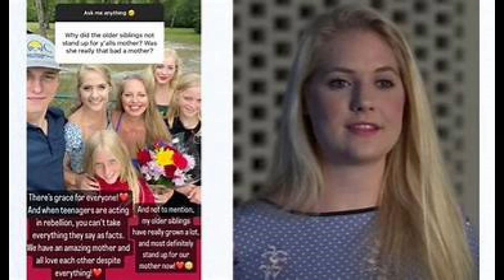Welcome to Plathville Season 4 Episode 11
Welcome to Big Mama's House, where everyone is appreciated and accepted, where everyone is family!! Pull up a chair to our kitchen table, pour yourself the drink of your choice, and let's dish and discuss this family!!

This is the Welcome to Plathville series Mama and Papa are doing. If you're a fan, or are just fascinated by it all like we are, then join us in discussing their different and evolving lives. We LOVE this family! Let's jump in!!